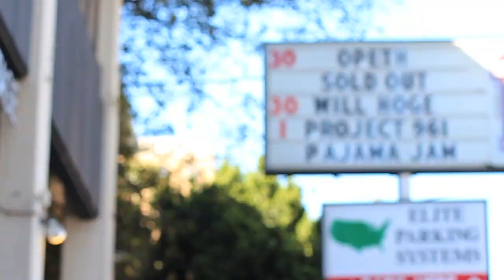On The Road With Will Hoge Part 1